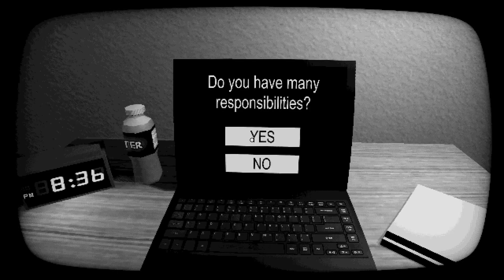THIS GAME HACKED MY PC !! | මෙ game එක මගෙ PC එක hackකලා!!! | start survey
thanks for makeing this thumbnail  SR PRO BRO :)

this game don't need that much system requirements

💙processor - 13th Gen Intel(R) Core(TM) i7-1355U   1.70 GHz
💙RAM - 12 GB
💙64 bit
💙intel IRLS graphics